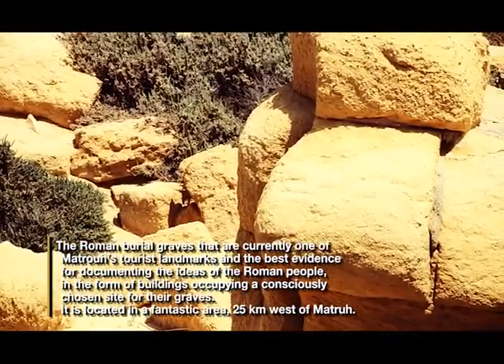Egypt History Book-EP9 Abu Sharrouf Necropolis Matrouh-Mohamed Shady©2020